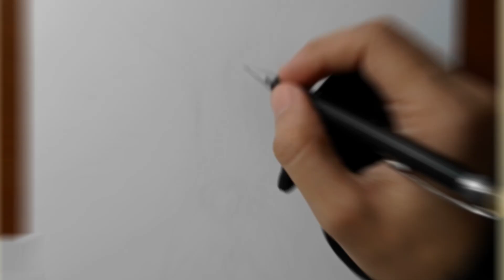Drawing Onepiece Black Leg Vinsmoke Sanji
another onepiece nakama and one of the pilar of the king of the pirates. 🤩 "Black Leg" Vinsmoke Sanji, the loveable cook of strawhat pirates 😍🤩